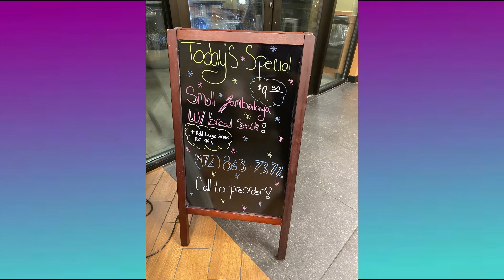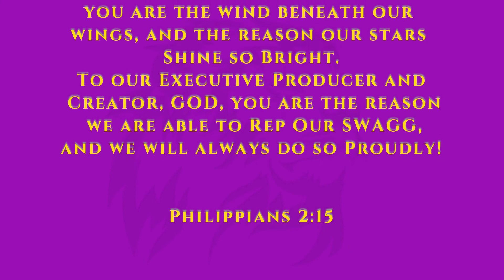Rep Yo S.W.A.G.G.: Interview with Chef Rah Duke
Welcome to this week's fresh out the kitchen serving of our interview segment with Chef Rah Dukes!

A talented dreamer with a passion for others who not only made her culinary dream of owning her on restaurant by the same name a REALITY, but blesses others every day with her scrumptious dishes that will have your mouth watering  and tastebuds poppin with sheer delight!

So sit back, relax and listen in as we discuss her beginning, her present and her future plans, and most of all, as we get to know her!

We promise that you want be disappointed and if you take the time to stop by, anything from her menu will bless your taste buds!
 Oh and her sense of humor is just as good, so prepare to laugh a little!

However, we must warn you, you might want to eat a little something BEFORE you start watching and get a glimpse of some pictures of her dishes, because we don't want your stomach to start growling and drown out the audio, or you trying to fast forward to the end to get her contact info to make a delivery or pickup order, but
Feel free to hit her up AFTER through interview!